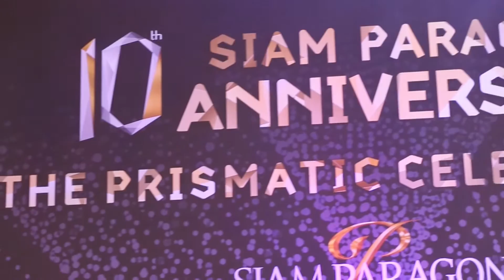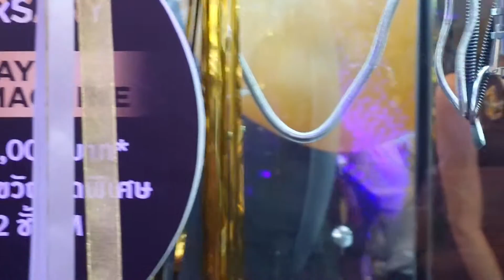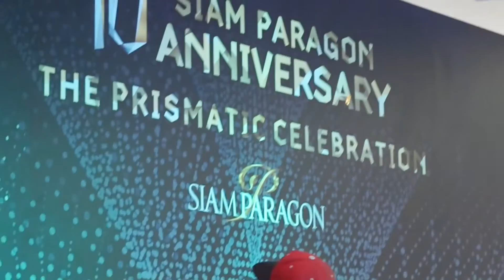ดาว - บอย โกสิยพงษ์ - by Pod Moderndog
ป๊อด โมเดิร์นด็อก ร้องเพลง "ดาว" ในงาน 10 ปีสยามพารากอน